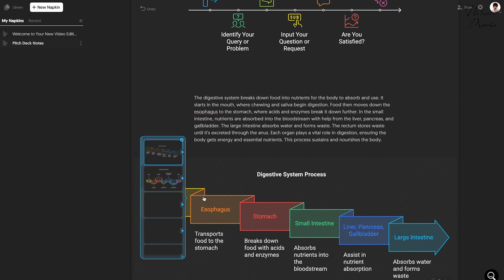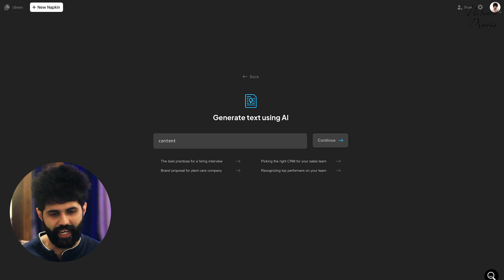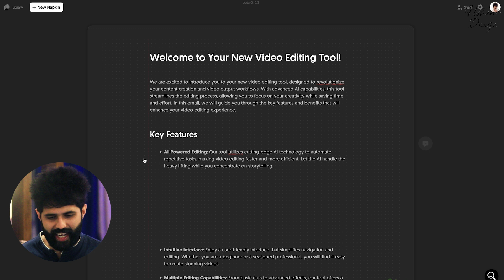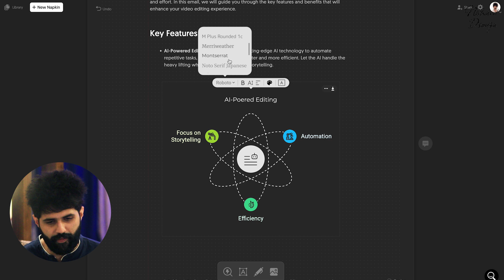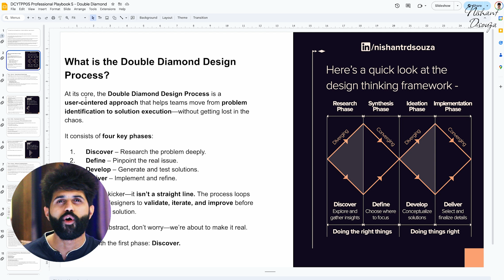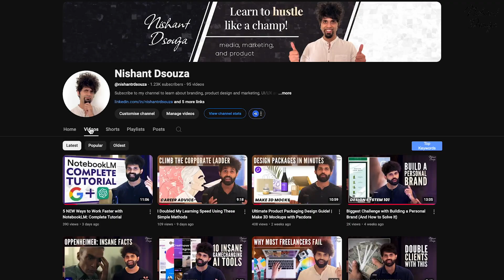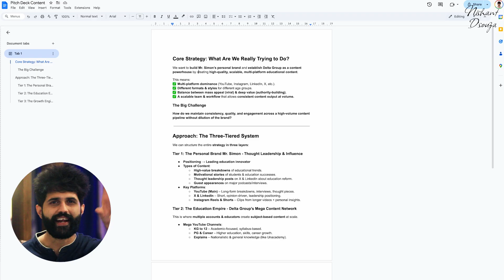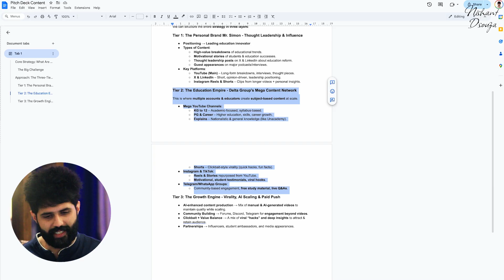Text to Diagrams and Visuals in Seconds with this FREE AI Tool: Napkin AI Tutorial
Unlock the power of visual content creation with Napkin AI, a FREE AI tool that converts text to diagrams and visuals in seconds! In this comprehensive tutorial, we'll dive into the world of generative AI and explore how to use Napkin AI to streamline your content marketing strategy.

Whether you're a content creator, digital marketer, or business owner, this video will show you how to harness the potential of AI tools to create stunning infographics, flowcharts, and diagrams that engage your audience and convey complex information in a visually appealing way. With Napkin AI, you can say goodbye to tedious design work and hello to more time for strategy and creativity. Join us as we explore the features and capabilities of this game-changing tool and discover how it can transform your content creation process. I'll also talk about how you can use it along with NotebookLM to supercharge your workflows.

00:00 Introduction
1:28 Use Case 1 - Mailers and Blogs
3:49 Use Case 2 - Videos and Social Media
5:53 Use Case 3 - Presentations and Pitch Decks
7:41 Conclusion

If you want more details on AI tools that could help you with your hustle, then do check out this article

how to use napkin ai
how to make a video with napkin ai
how to build website with napkin ai
how to use napkin ai for studying
how to use napkin ai for study
what is napkin ai
how to make case study with napkin ai
how to use napkin ai for presentation
how to use napkin ai to study
how to use napkin ai tool for drawing
how to make money with napkin ai

To learn all the essentials to become a successful hustler or full-time solopreneur, and join me on this journey of discovery and success, check out